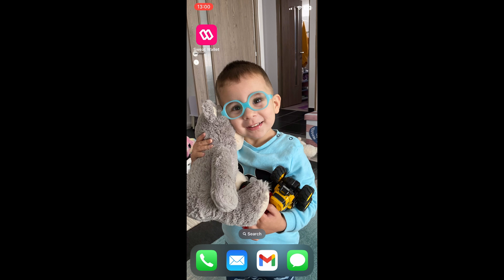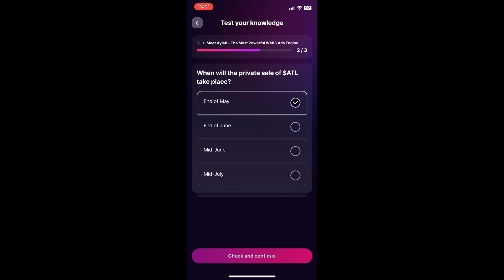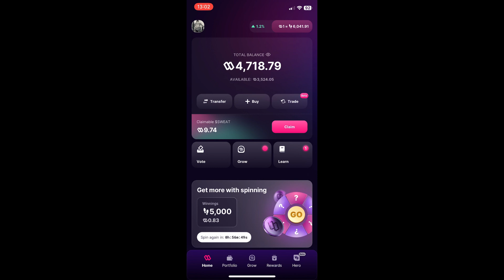Sweat Wallet Quiz - Meet Aylab - The Most Powerful Web3 Ads Engine (Raspunsuri)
In acest videoclip va arat cum puteti face ceva monede complet gratuit pentru ca raspunde-ti la cateva intrebari in quiz-urile din aplicatia Sweat Wallet plus alte informatii, sper sa il gasiti folositor!

Tin sa mentionez ca nu sunt sponsorizat de cei de la Sweat Wallet, nu sunt analist financiar si tot ceea ce vedeti in acest videoclip are rol educativ si de divertisment si este doar simpla mea opinie despre aceast proiect.

Informati aduse din:
-aplicatia Sweat Wallet